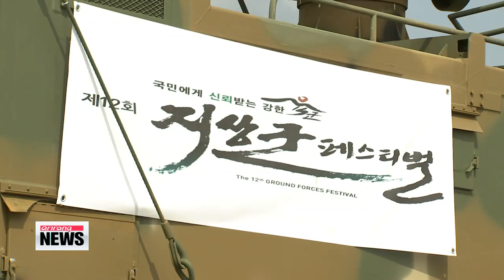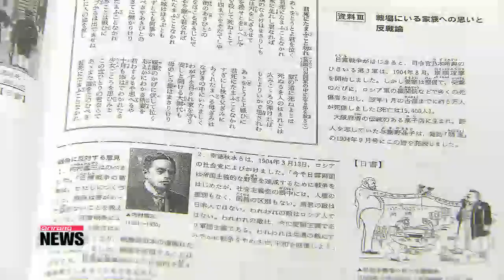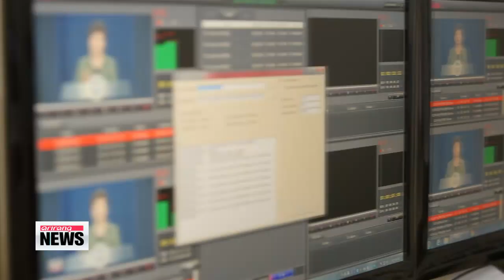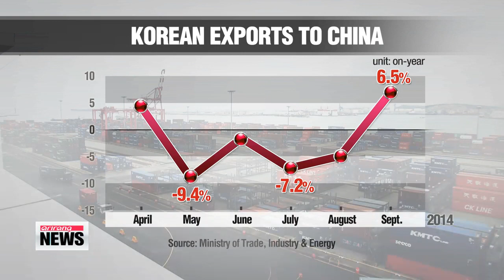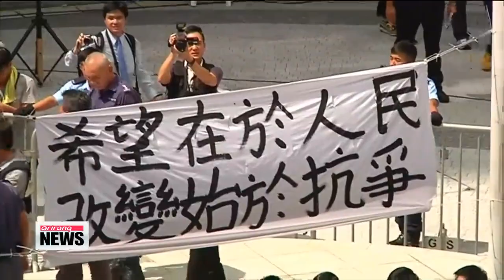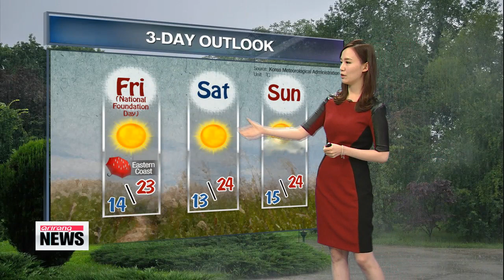ARIRANG NEWS 20:00 Pyongyang conducts new engine test for KN-08 ICBM: 38 North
ARIRANG NEWS 20:00

Hello, everybody. Welcome to the newscast. Coming to you live from Seoul, I′m Kang Chery.
Title: Pyongyang conducts new engine test for KN-08 ICBM: 38 North
We start the newscast with North Korea….
Reports coming out of Washington suggest that Pyongyang has carried out another engine test for the KN-08  North Korea′s intercontinental ballistic missile.
The regime is also suspected to have upgraded one of its major rocket launching sites.
Ji Myung-kil starts us off.
U.S.-based think tank 38North says satellite imagery shows the missile′s first stage engine was tested in mid August at the Sohae launch site in North Korea′s northwestern Tongchang-ri region.
This adds to a series of engine tests Pyongyang has carried out since 2013.
It remains unclear how successful these tests have been though.
Security expert Joel Wit, who runs the 38 North website at Johns Hopkins University, says North Korea could be moving on to full-scale tests of the KN-08 because these kind of engine tests are normally stepping stones to that end.
The missile is believed to have a range of at least five-and-a-half thousand kilometers which means the U.S. state of Alaska is within its range.
North Korea is not only testing engines either.
It has also completed a major program to upgrade the Sohae satellite launching station that begun late last year.
A gantry tower was raised to 55 meters by adding three new platforms to handle up to 50 meter-long rockets.
The existing launch pad has been upgraded to launch rockets even larger than the Unha-3 North Korea sent into space in late 2012.
With the completion of the engine test,... 38North says Pyongyang may decide to test-fire another rocket before the year is out.
A new, even larger rocket than the Unha-3 is also reportedly under development, but the website says it′ll be several years before it′s fully operational.
Title: Russian FM sees chance of resumption of six-party talks
Russian Foreign Minister Sergei Lavrov says... resuming the six-party talks on denuclearizing North Korea would be complicated... but not out of the question.
Meeting with his North Korean counterpart in Moscow on Wednesday,... the foreign minister called on all related parties in the dialogue... to take a balanced approach and refrain from abrupt actions that would polarize positions.
The two Koreas, the U.S., China, Japan and Russia began the six-party talks in 2003 with the aim of denuclearizing North Korea... but the framework came to a half... with the last meeting in 2008... as North Korea launched a long-range rocket in early 2009.
Title: S. Korea′s largest military festival taking place in Gyeryong
If you′re considering joining the military, or are just simply curious about what life is like as a member of the Korean armed forces,… here′s a chance to get first-hand experience.
Our Kim Hyun-bin tells us all about this year′s Ground Forces Festival.
Since all able-bodied